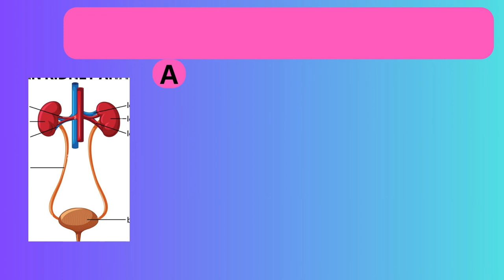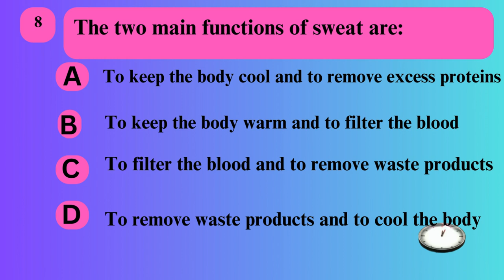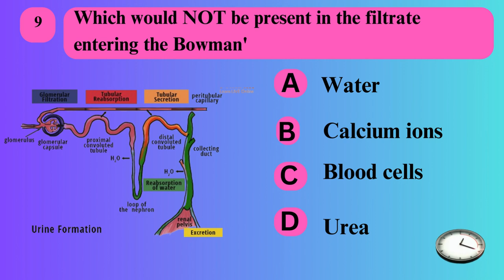Homeostasis| Biology MCQs| Chapter 11 | Class 10|book exercise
Transport | Biology MCQs| Chapter 11 | Class 10| | @lurnjunction
🚚🌍 Explore the intricate web of transportation that connects our world! From the movement of goods to the journey of living beings, discover the vital role transportation plays in shaping our daily lives. 🛳️✈️ Join us on a fascinating journey as we delve into the mechanisms behind the movement of materials and the logistics of transporting living things across vast distances. Whether it's the intricate supply chains of commerce or the migration patterns of wildlife, transportation is the lifeline that keeps our world moving forward. 🌐🚆 Let's embark on this captivating exploration together!